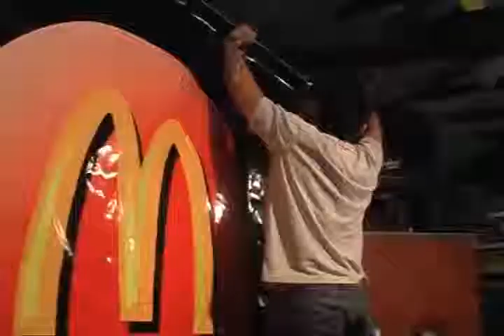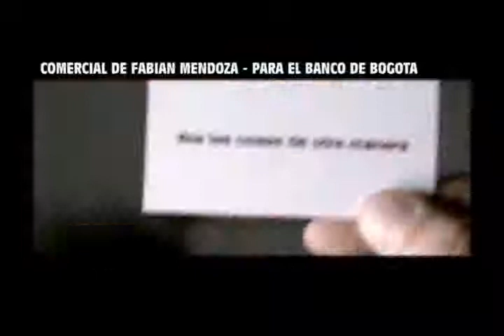ENROLADOS FABIAN MENDOZA CLIP 5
ACTOR SANTANDEREANO!